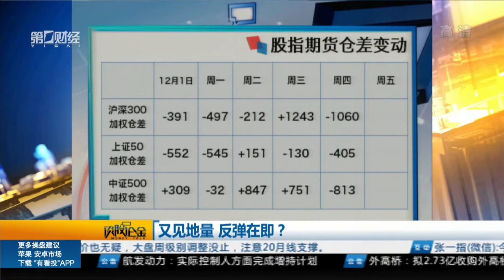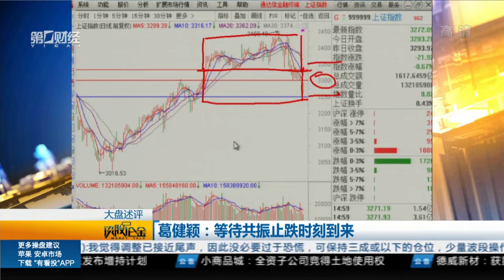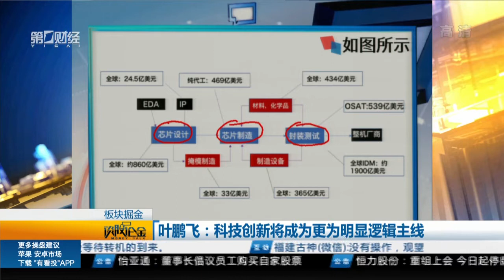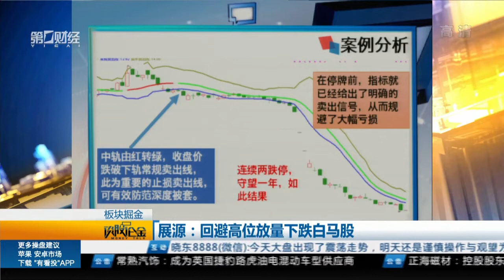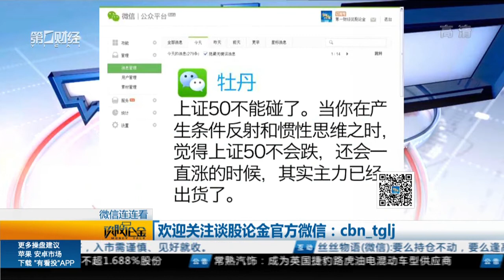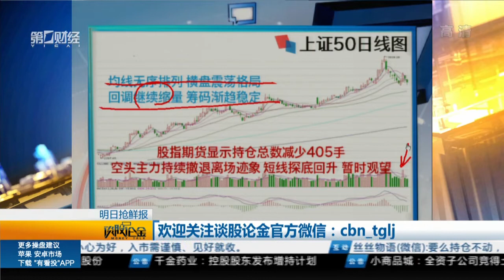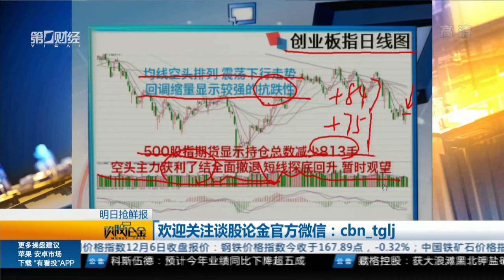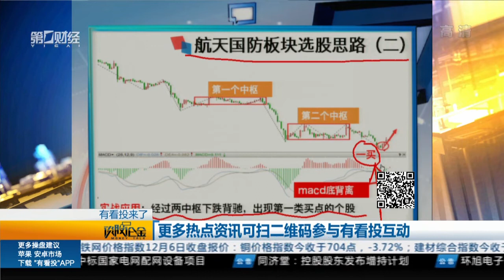【谈股论金】20171207完整版